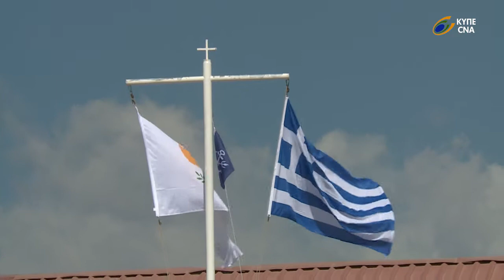05-10-2017 ΠΑΡΑΔΟΣΗ ΠΑΡΑΛΑΒΗ ΔΙΟΙΚΗΣΗΣ ΝΑΥΤΙΚΟΥ.